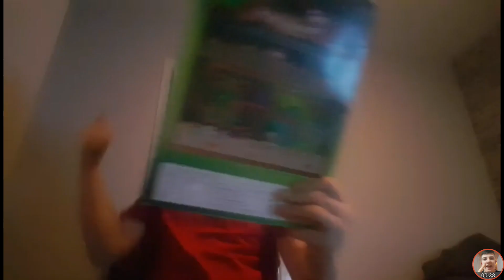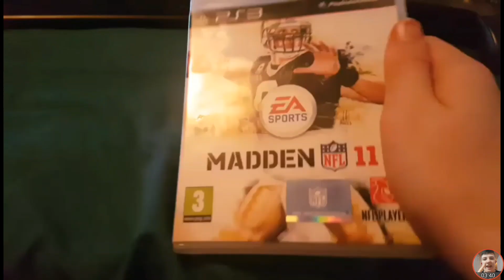Best Of Angry Video Game Kid 2019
Episodes In Video
Face Beaker S1E17
Bendy And The Ink Machine S1E16
Goat Simulator DLC'S S1E15
Morgz Mum S2E6
Madden 11 S2E5
Fortnite S2E4
Gyromite S1E7
Friends And Nintendo 3DS S1E10
Super Mario Bros S1E12
Friday The 13th S1E13
Super Mario Bros 2 S2E3
Xbox One S2E1
Peppa Pig Has A Book S2E2
Mega Man 11 S1E2
The Adventures Of Bayou Billy S1E3
Marble Madness S1E1